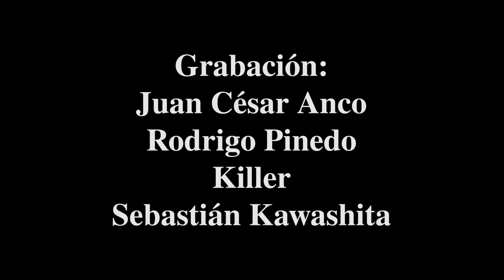G27: Ricky Marvin VS Farid - Catchascán 2.0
¡Farid se quedo con el trofeo del Último Gladiador 2022!🏆🇵🇪

Gladiadores 28: Show Solidario 🎅 🎁
📅 Sábado, 17 de diciembre de 2022
🏠 Danzak Arena
⏰ 06:00pm
🎟️ Entradas en puerta 🚪
💳 10 soles + 2 Víveres

Agradecimientos: Catchascán 2.0